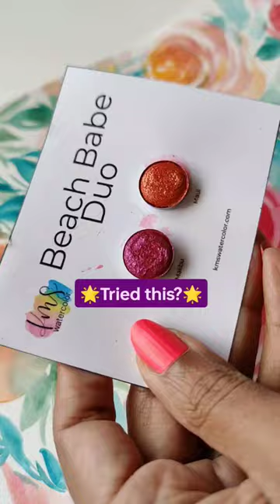Create Poinsettia Cricut Flowers